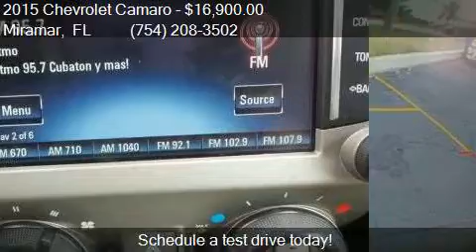2015 Chevrolet Camaro LT 2dr Convertible w/1LT for sale in M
This 2015 Chevrolet Camaro LT 2dr Convertible w/1LT is for sale in Miramar, FL 33023 at Car Depot of Miramar.

Engine: 3.6L V6
Transmission: 6-Speed
Color: Flame Red
Mileage: 38860
Contact Car Depot of Miramar 3530 S STATE ROAD 7 Miramar, FL 33023 to test drive this 2015 Chevrolet Camaro LT 2dr Convertible w/1LT today.